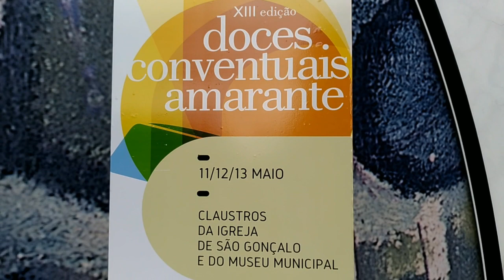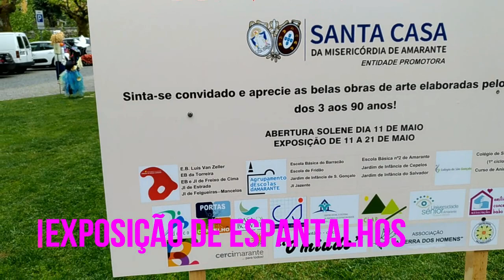AMARANTE-FEIRA- DOCES- VIOLA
Olá bom dia!Venham conhecer um pouco da feira de doces conventuais e ouvir um pouco de viola Amarantina!
Viola tocada pelo professor Eduardo Costa!
Espero que gostem!